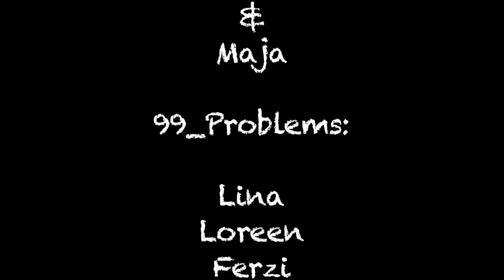+++ Dance or die again! - Trailer von Yvonne Mentner & Co +++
Unter der Leitung von Yvonne Mentner
tanzen die Kamp_KiDs (2.0) und die 99_Problems!

Ihr habt auch Lust?
Schaut euch für mehr Eindrücke um
und meldet euch :)